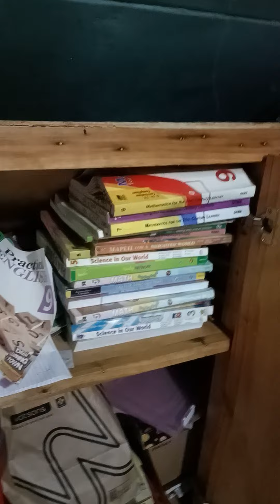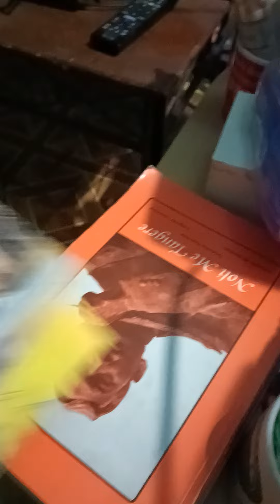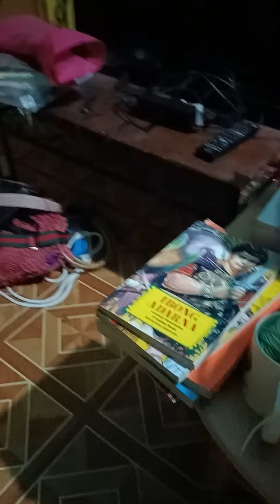HOW TO RE USED THE OLD SCHOOL BOOKS | IT'S GIVING AWAY | DONATE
The Purpose of this Channel  is to Save my Daily MEMORIES,  ROMAN CATHOLIC TEACHING and SAINTS Vlog.

 Sometimes, I do Livestreams and more Tutorial for Life and everything! 😅

 Mga KADALDAL I want to make more  genuine friends and hoping to meet some of you guys.

-Philippians 4:13

Please click Join to my Channel.Thanks.

And

THANKS.